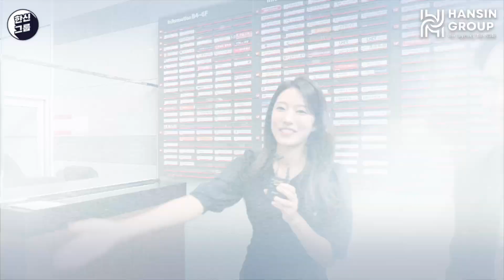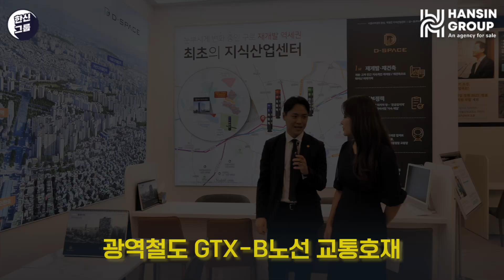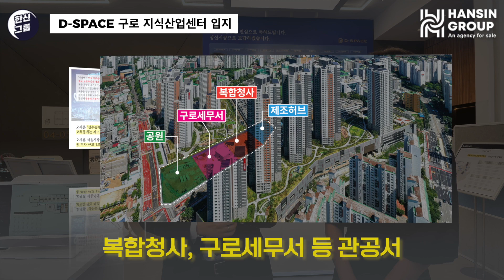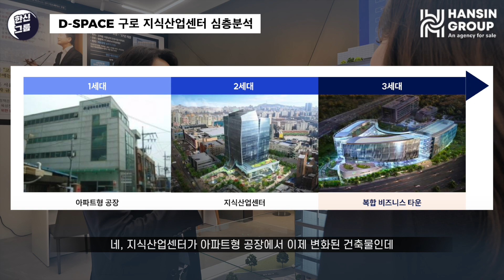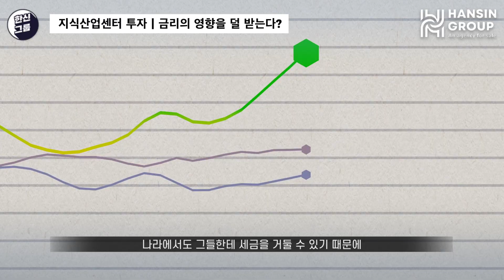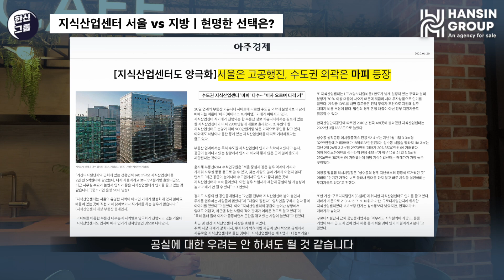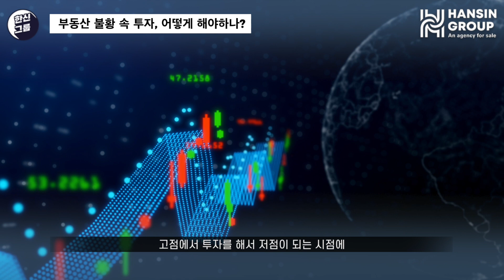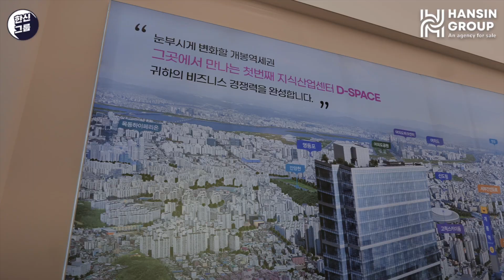분양상담사가 하는 일이 궁금해?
한신그룹 현재 현장을 만나보는 콘텐츠
디-스페이스 구로 지식산업센터!

당산역에 위치한
디-스페이스 구로 홍보관에서

조하늘 아나운서의 날카로운 질문과 함께

두 분의 분양전문가
이재환 팀장, 김수진 본부장님을 모시고
완전 정복 해보는 시간을 가져보면서
동시에 분양상담사가 어떤 일을 하는지도 들여다 봅니다.

0:00 미리보기
0:23 오프닝
0:33 인트로 - 아나운서 조하늘
1:10 이재환 팀장 소개
1:56 디-스페이스 홍보관 입지분석
4:08 디-스페이스 구로 심층분석
5:26 디-스페이스 구로 유니트
6:47 김수진 본부장 소개
7:02 부동산 투자를 위한 세가지 키워드
7:17 첫번째 키워드 - 금리
10:04 두번째 키워드 - 지식산업센터 공급량
11:59 세번째 키워드 - 부동산 불황
14:40 디-스페이스 구로 지식산업센터 장점 정리
15:09 아웃트로